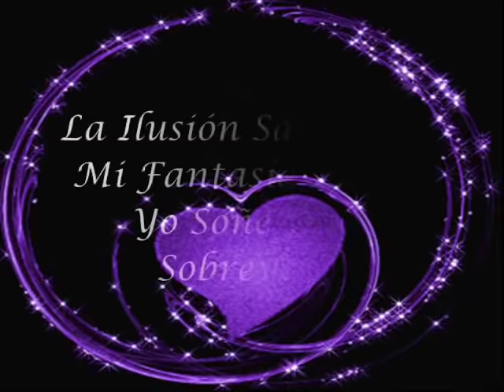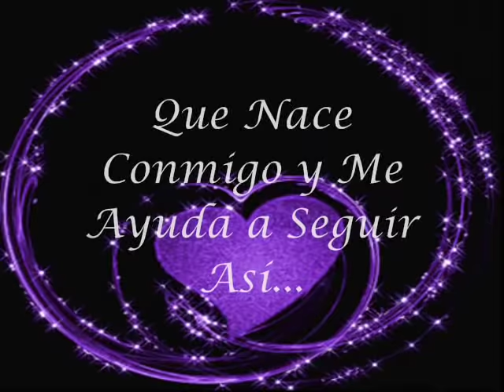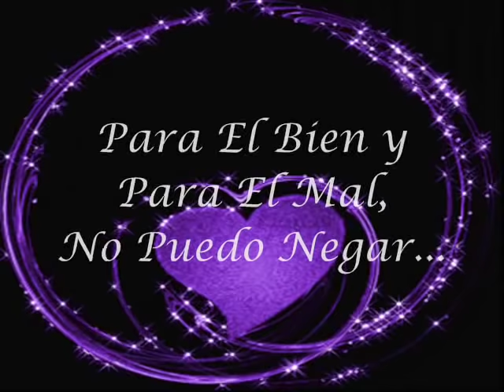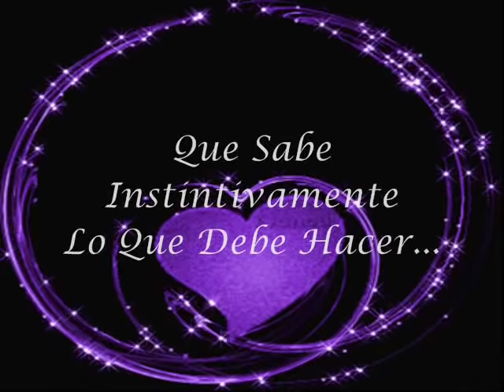Luciano y Camargo - No Puedo Negar